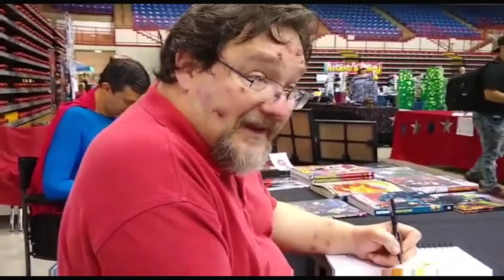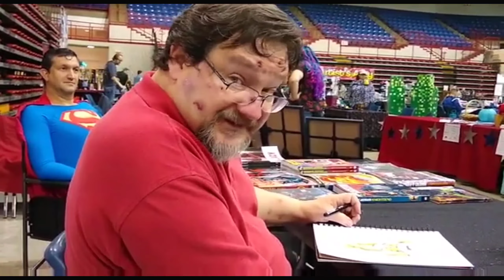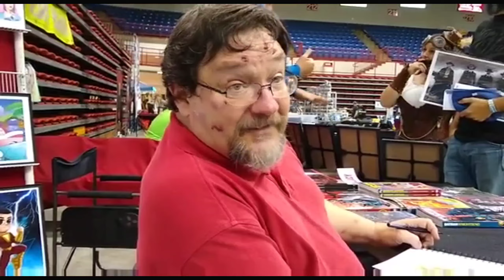4K interview with Rick Burchett